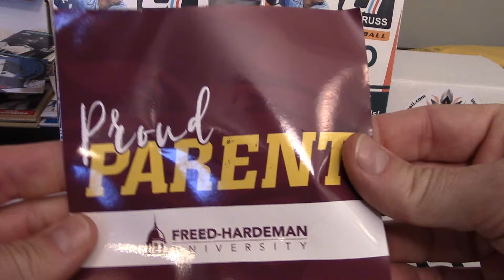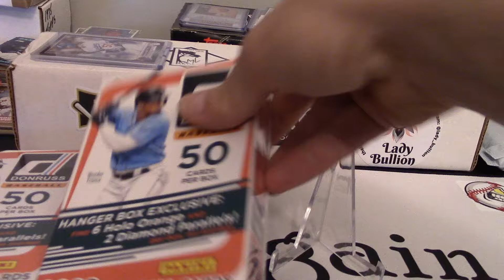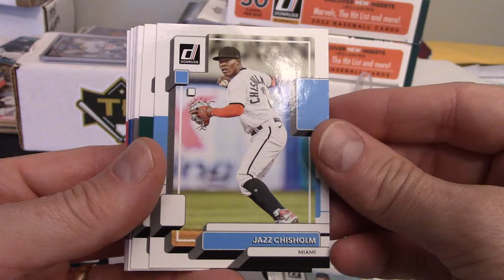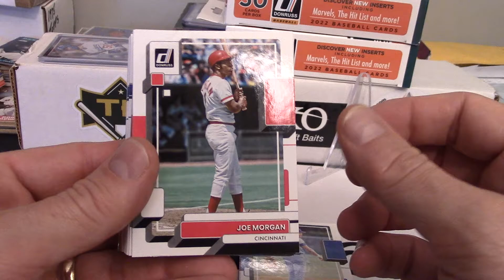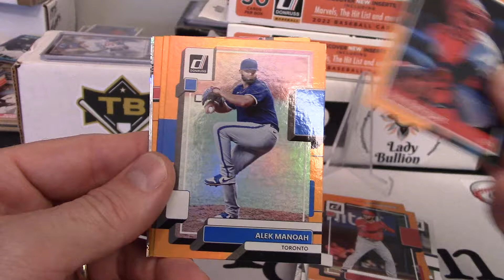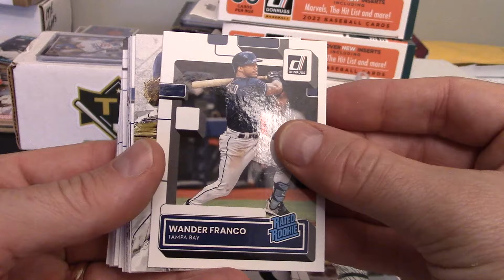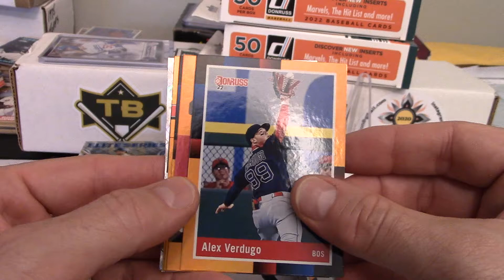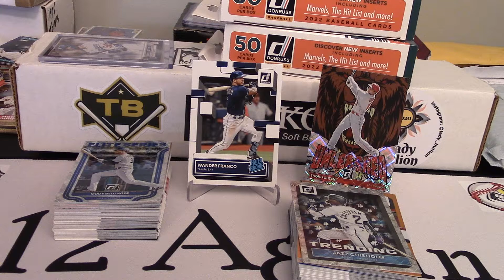Donruss Hanger Boxes - More Dessert!! Added Several Cards to the Set!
This video allows me to open a couple more hanger boxes of Donruss that I picked up while out shopping for my daughter's dorm room, lol.  I added several more cards to the set and have extended the rainbow of several players.  This is such a fun set to chase and I am having a blast with these cards.

The other videos in this series:
Please check them all out!